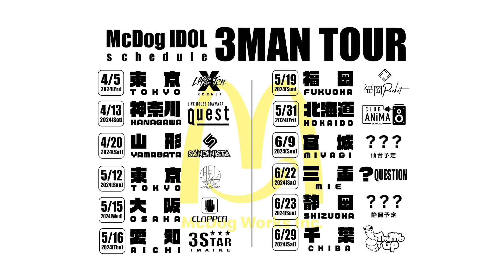「McDog IDOL 3MAN TOUR-1st-」姫事絶対値 0405@新高円寺LOFT X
ツアー次回公演
4/13@神奈川・小田原Quest
open17:00/start17:30
adv¥2,500+1D/door¥3,000+1D
《無料》神奈川県民は"入場無料"
※入場時に現住所の分かる身分書を提示